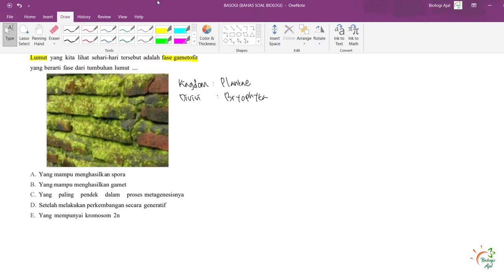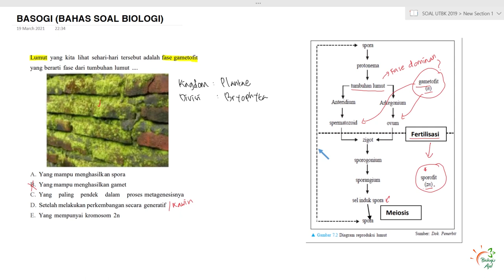BAHAS SOAL UTBK | METAGENESIS LUMUT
Setelah kemarin kita meluncurkan program GIKARI​​ hari ini kita ada yang baru juga nih buat para pejuang UTBK, sesi kali ini yaitu BASOGI​​ (Bahas Soal Biologi). Meskipun kita belum tahu gimana kebijakan untuk UTBK tahun depan, tapi mari kita berjuang untuk terus mempersiapkan diri untuk meraih impian kita!!! Semangat terus ya buat kalian, para pejuang UTBK 2021.

Oya, buat kawan Biologi Aja semua, bantu kita buat ngisi kuisioner ini ya sebagai bahan evaluasi buat kita, agar videonya semakin baik :)

Satu lagi, buat temen-temen semua  kita ada grup telegram lho, khusus buat kalian yang sedang persiapan UTBK 2021 atau buat kalian yang ingin sharing seputar perbiologian. Yuk gabung jadi Kawan Biologi Aja!